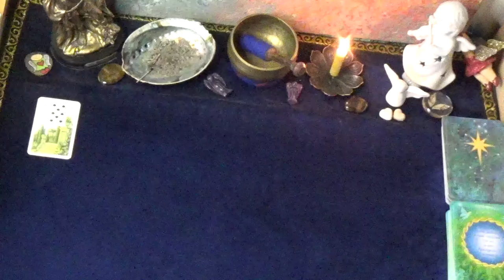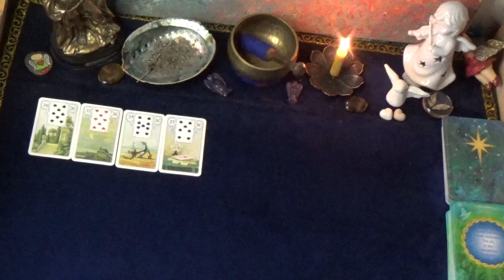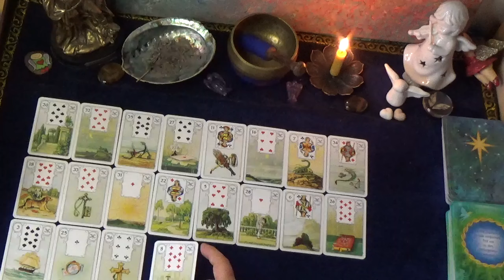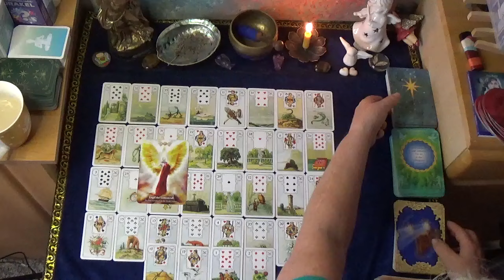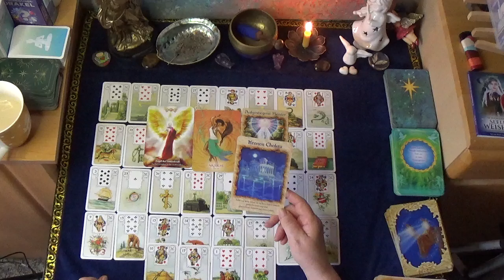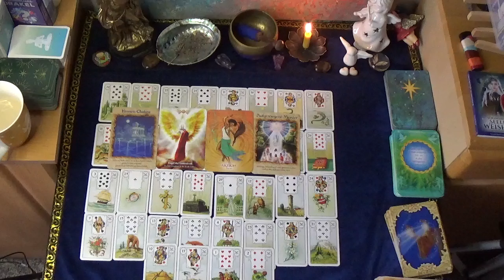🙏💖WOCHEN-ORAKEL für die Woche vom 16.09. - 22.09.2024 💖🙏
Herzlich willkommen meine Lieben zum Wochen-Orakel, schön das Ihr mit dabei seid.💞

Dies ist ein allgemeines Orakel für Dich.
Falls du später reinschaust, wird es auch dann noch für Dich bestimmt sein.
Bitte bedenke, es ist ein kollektives Orakel, es kann, muss aber nicht in vollem Umfang auf Dich zutreffen.💓

Das Orakel beinhaltet Themen der Liebe, der Arbeit, der Finanzen, der Familie je nachdem wie die Karten fallen. 💗
Ich bedanke mich ganz herzlich für Dein Interesse und wünsche
Dir eine schöne Zeit mit meinen kostenlosen Legungen.💝

❣ Buchungen sind grundsätzlich nur über meine Homepage möglich ❣.

Gerne kannst Du freiwillig eine kleine Wertschätzung für meine allgemeinen Orakel hier tätigen: ( Bitte den Zusatz: für die Kaffeekasse☕ oder Spende🎁 angeben)

oder einfach unter dem Video auf "Thanks" klicken

Die verwendeten Kartendecks bei meinen unterschiedlichen Legungen sind auf meiner Homepage einsehbar, hier ein paar Auszüge die Ihr gerne schon von hier aus über Amazon bestellen könnt, klickt einfach auf den Link.
Ihr müsst nicht mehr bezahlen, aber ich bekomme einen kleinen Bonus dafür.
Meine Kartendecks:
Finde Dein magisches Krafttier
Botschaften Deiner Geistführer
Antworten der Engel

Bildnachweis : Die hier auf YouTube verwendeten Fotos stammen entweder aus eigenem Fotomaterial, Kundenmaterial, oder sind Bilder von Fotoagenturen wie z.B. pixabay.com